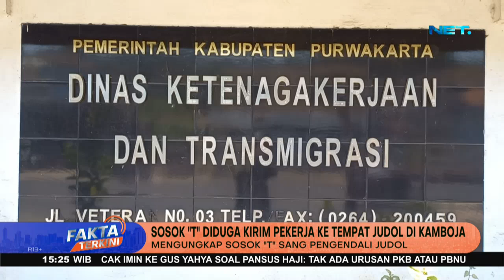Sosok 'T' Diduga Adalah Sosok yang Kebal Hukum? - FAKTA TERKINI